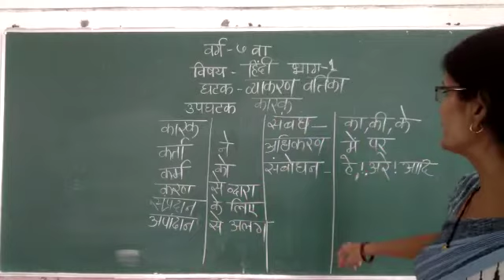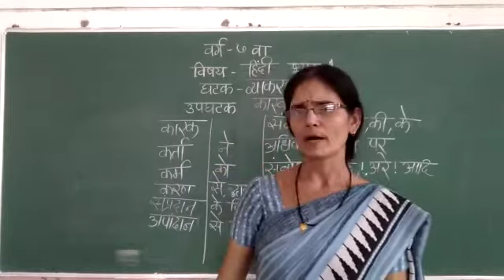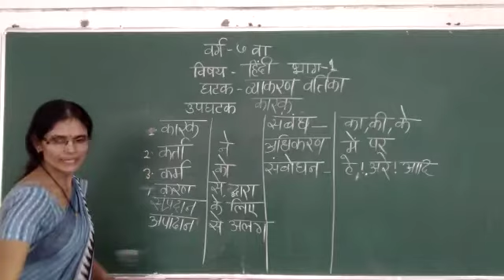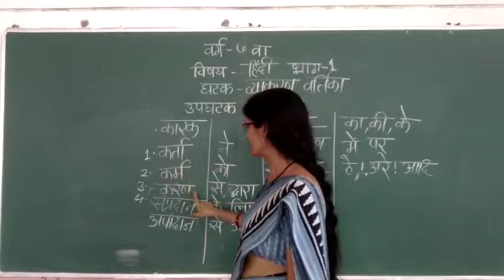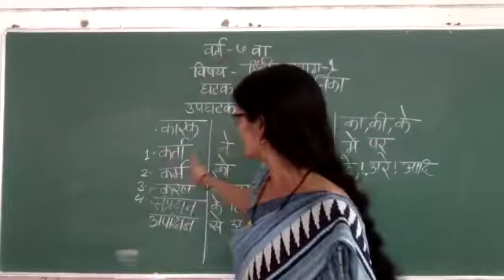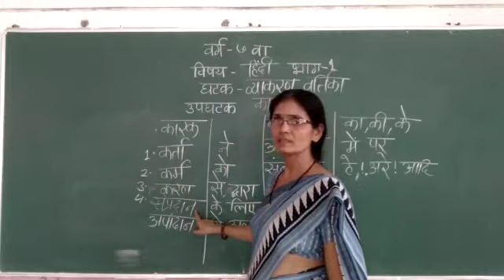28-09-2020 CBSE CLASS 7 //HINDI// TOPIC:- व्याकरण वर्तिका पाठ —6 भाग— 1